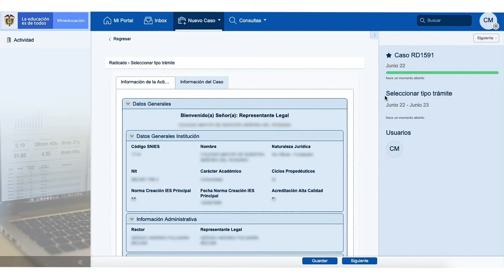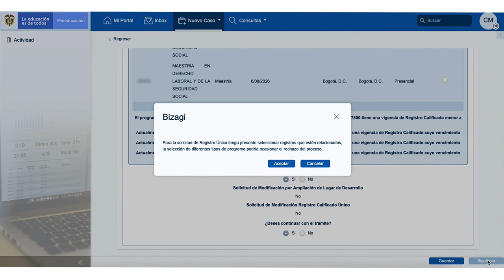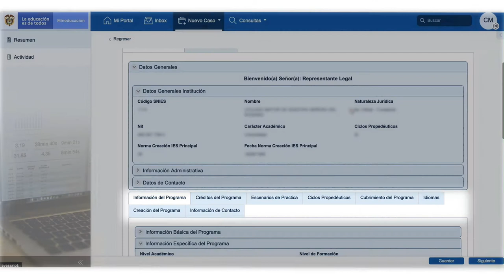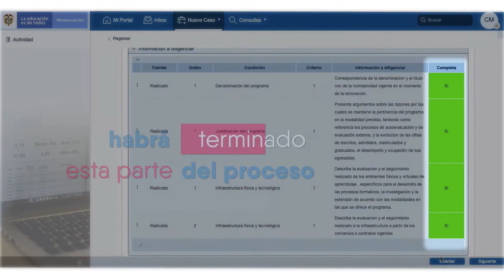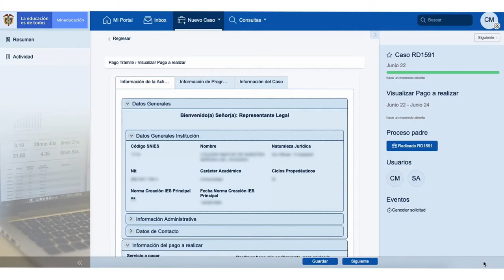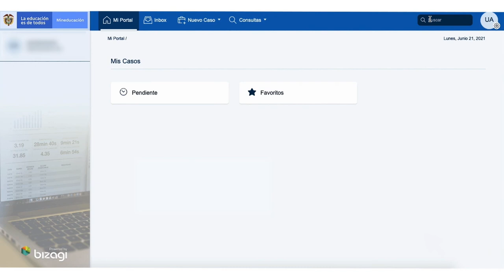Tutorial: Radicado de un trámite de Registro Calificado Único